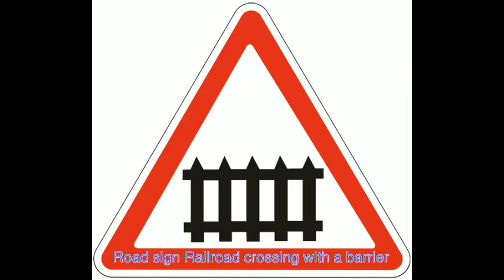Road sign Railroad crossing with a barrier for Dummies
Installed in the place of 50-100 m, outside settlements of 150-300 m before the move.
Approach to the railway crossing, equipped with gates. The driver must be prepared to stop in front of the barrier. This sign is duplicated just outside of the settlement, the second sign is placed at a distance of at least 50 m before the move.